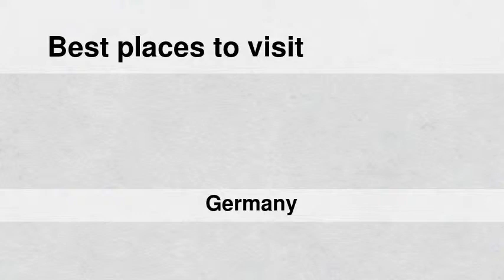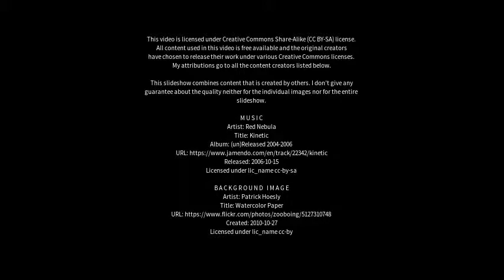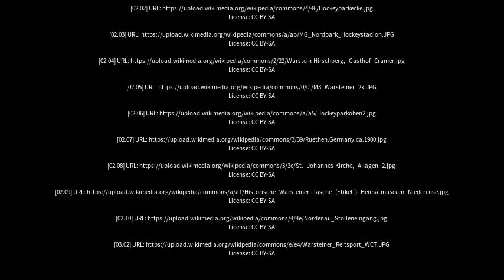Best places to visit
Best places to visit - Warstein (Germany) Best places to visit - Slideshows from all over the world - City trips, nature pictures, etc.